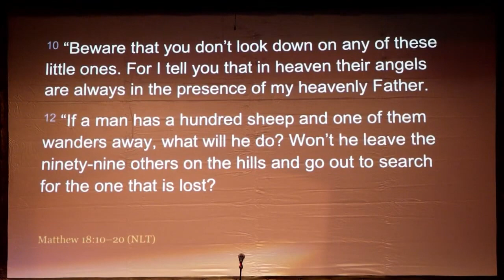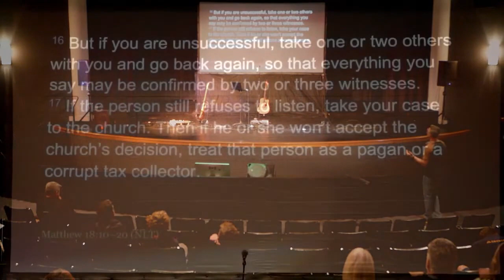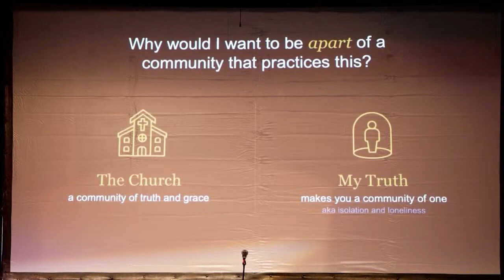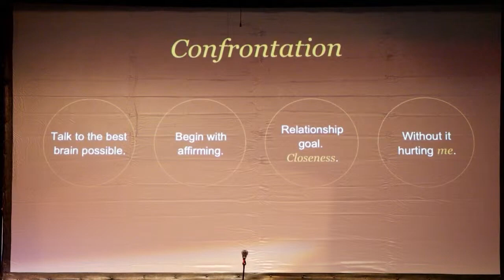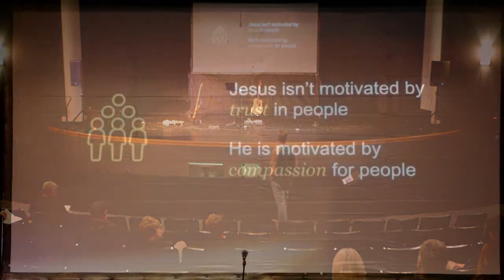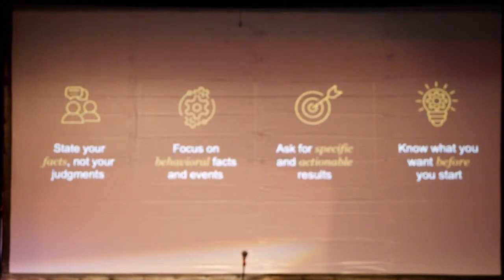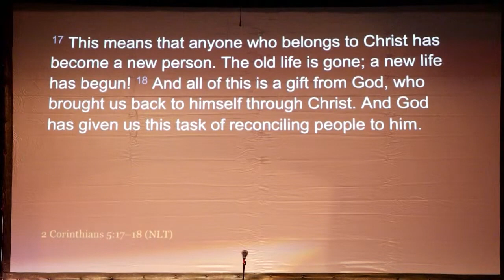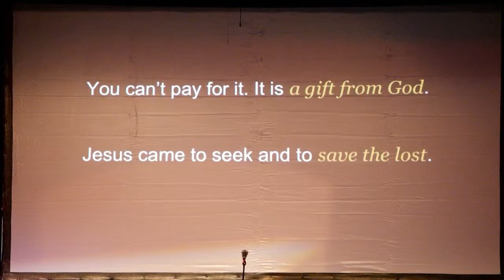"Reconciliation" | The Purpose of Conflict | Bayside Sermon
If you're looking for a sermon on what the Bible has to say about conflict and reconciliation, you're in the right place! This past Sunday Pastor Cory Johnson spoke about the purpose of conflict and what reconciliation looks like. With the help of Dr. Henry Cloud and C.S. Lewis, Cory walked us through how to have productive conflict and why conflict is so important, and so critical to do correctly. Watch this video to learn more!

- Plan your visit to Bayside Woodland! We'd love to have you join us next Sunday.

This video was a sermon on conflict and reconciliation.